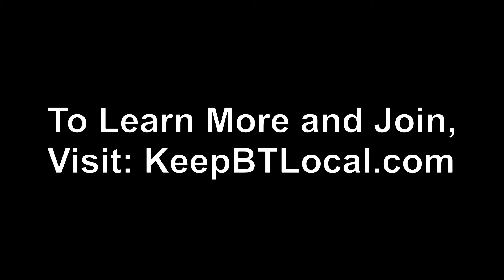Don Schramm on the Keep BT Local Co-op at the City Market Member Meeting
9/17/2014 - Don Schramm pitches the Keep BT Local co-op to attendees of City Market's 2014 Member Meeting.